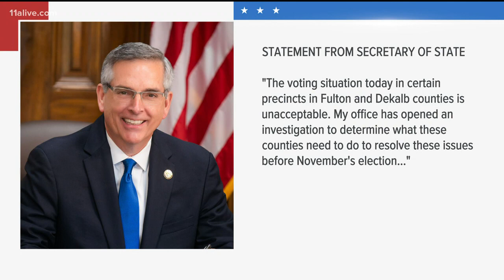Voting problems | Secretary of State to open investigation into Fulton and DeKalb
He issued a statement Tuesday.